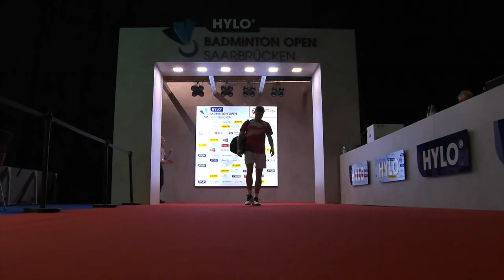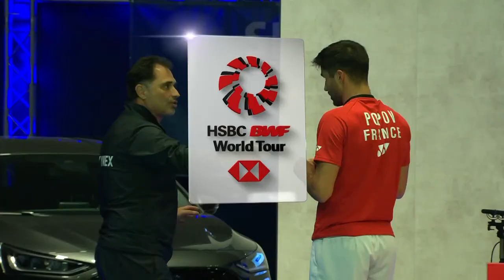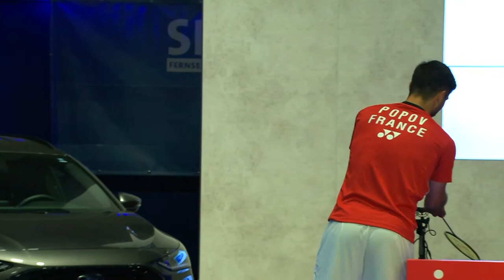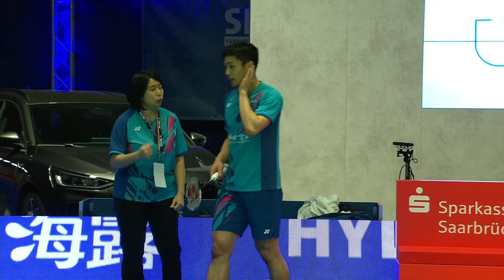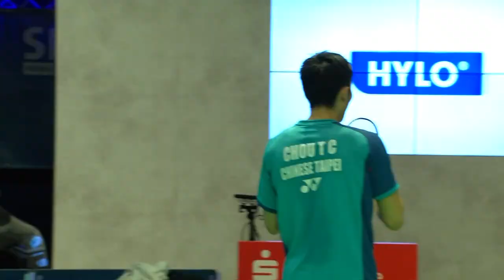HYLO Open 2022 | Toma Junior Popov (FRA) vs. Chou Tien Chen (TPE) [3] | SF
HYLO Open 2022 | Super 300
Toma Junior Popov (FRA) vs. Chou Tien Chen (TPE) [3]